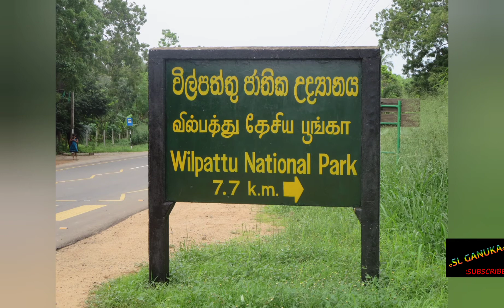kala oya | gangaka asiri 2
kala oya